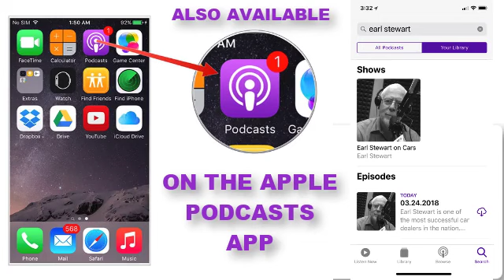The Three Parts that Make the Best Car Deal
Earl shares the three parts you can use to make the best car purchase from an auto dealer.

Watch us on Facebook Live every Saturday from 8am to 10am. to watch the broadcast.

You can listen to Earl and the team live every Saturday Morning from 8am to 10am on the True Oldies Channel 95.9 FM & 106.9 FM, and 960 AM (online STREAMEARLONCARS.COM). If you missed the show you can listen to the Earl Stewart on Cars podcast on SoundCloud.com/EarlonCars, the Apple Podcasts APP or on Stitcher Radio from the Google Play Store.